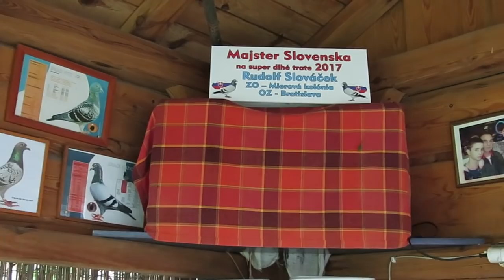Víťaz NP Bad Nenndorf - 17.6.2018 - Rudolf Slováček - OZ Bratislava